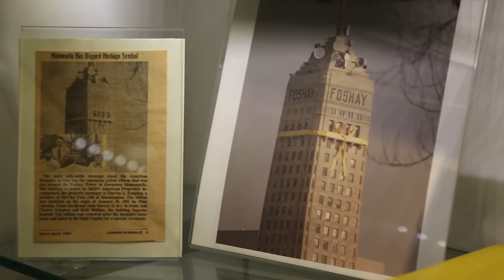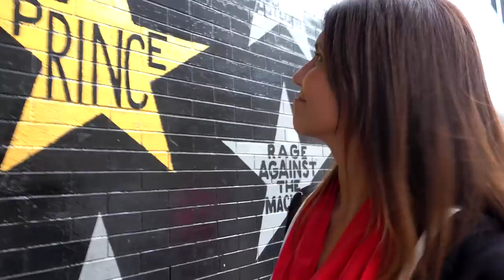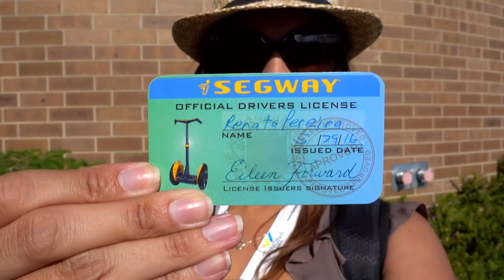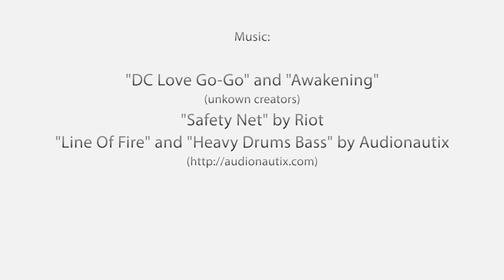Minnesota Travel Vlog! Minneapolis, MN during summer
Minneapolis, Minnesota tour enjoying the best things to do in Minneapolis during summer. We start downtown Minneapolis following the news that after some exercise we could enjoy the best steak in town 😉 and then head to some beautiful places nearby.

Minneapolis, MN offers several outdoor activities during summer. If you are looking for things to do in Minneapolis today, you have to watch this video! :)

This video was created for the official Renata Pereira YouTube Channel If you are interested in hotels in Minneapolis or outdoor activities in Minneapolis, make sure you watch it until the end

- "Line Of Fire" and "Heavy Drums Bass" by Audionautix.